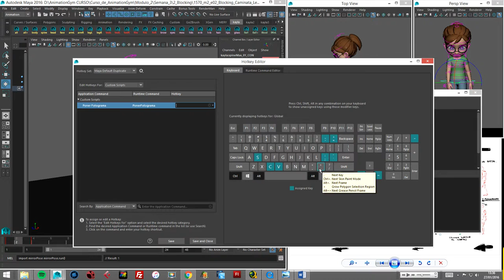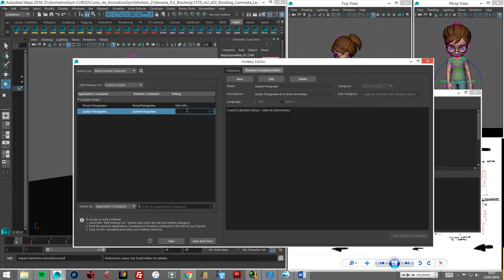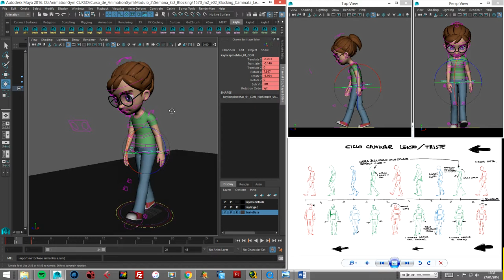Configuración Hotkey en Maya para animación.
En este tutorial aprenderás a configurar los atajos de teclado (Hotkeys) de Maya, en este caso enseño a configurar uno para utilizarlo cuando estamos haciendo animaciones.

Tutoriales de Animación 3D Maya.